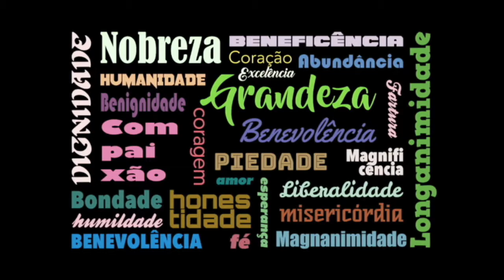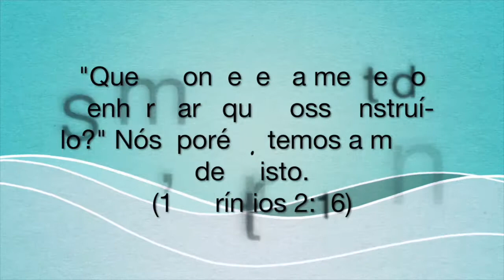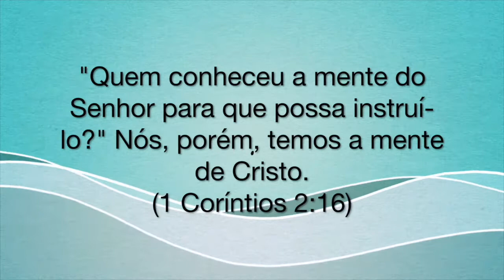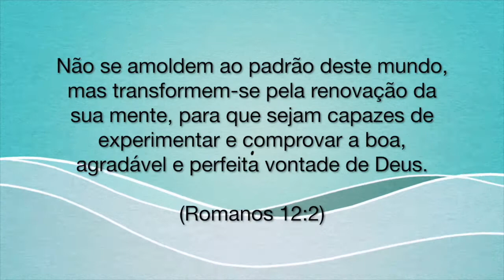Semana 2 - Generosidade Gera Valores que nos Protegem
O que são valores gerados pela Generosidade de Deus? Do que esses valores nos defendem? Descubra como podemos pensar da maneira que Jesus quer que pensamos, mesmo num contexto humano no qual predomina o individualismo.